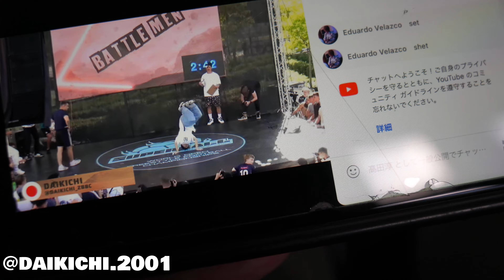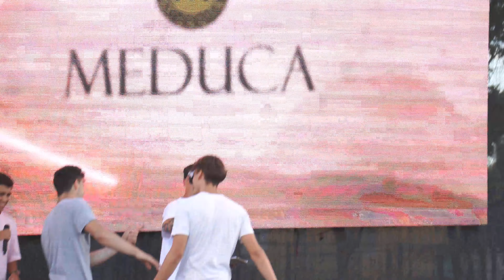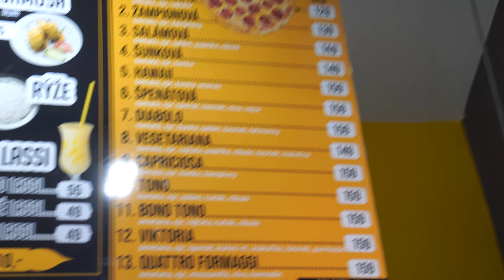【世界大会編Ep.Final】これからも永遠にフリースタイル"バカ"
「サッカーのレベルは平凡。
　　　　　リフティングのレベルはプロ。」

サッカー引退後、フリースタイルフットボールに転職しました。
リフティング系(フリースタイルフットボール)のビデオを中心に投稿しています。
是非是非是非
ただの平凡なサラリーマンの日常をVlog(ブイログ)で発信しています。
主にはフリースタイルフットボール中心の生活で毎日リフティングのトレーニングをしながら、
鬼嫁ちゃんと生活ています。
時には旅行で旅へ出たり、時には家にこもり一人暮らし時代の独身生活に戻ったり。
毎日嫁ちゃんと仲良く喧嘩しながら生きながらえておりまs,,,